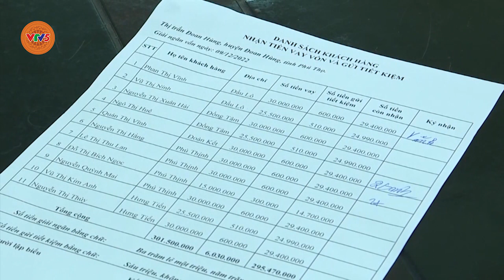[TIẾNG MƯỜNG] PHỤ NỮ XUNG KÍCH TRONG PHÁT TRIỂN KINH TẾ | VTV5